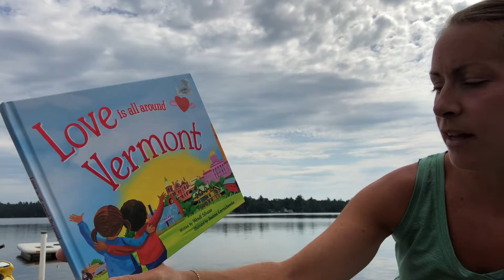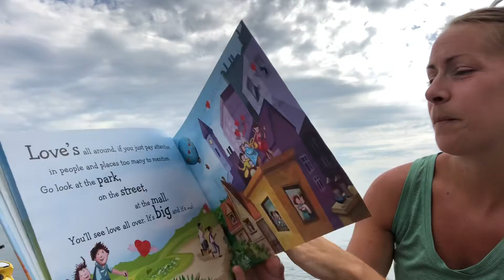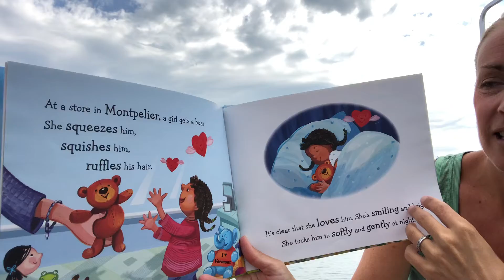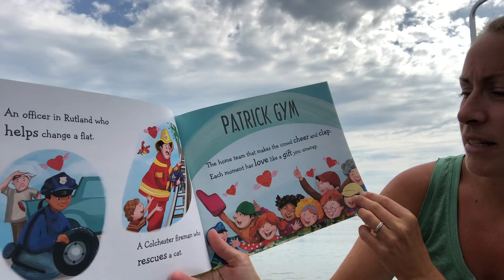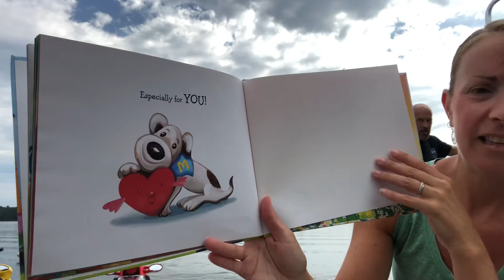Read with Ms. Honi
I love Vermont 💚